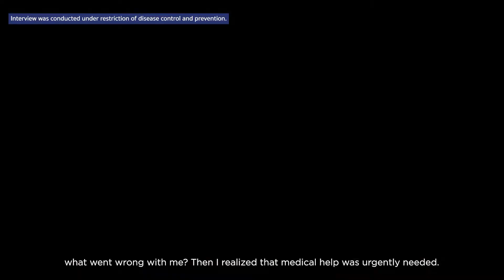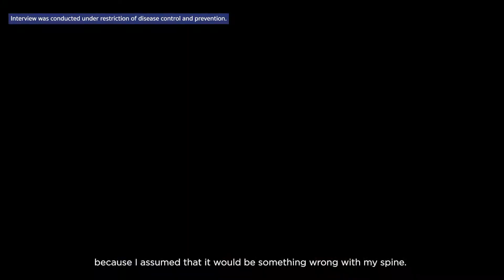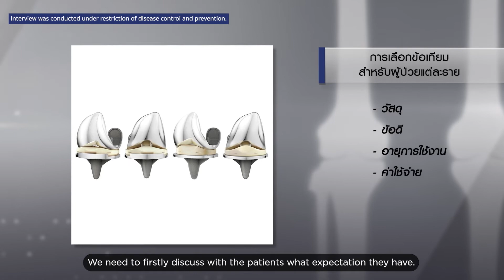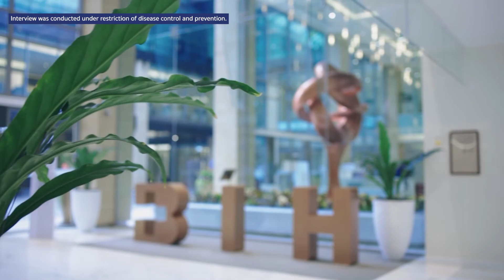Advanced Total Knee Replacement with walking ability within 24 hrs By Bangkok International Hospital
Have you ever experienced severe knee pain caused by knee arthritis that largely disrupts quality of life? Restore your full range of movement again with advanced total knee replacement, resulting in less pain, fewer complications and faster recovery with a quick return to desired life.